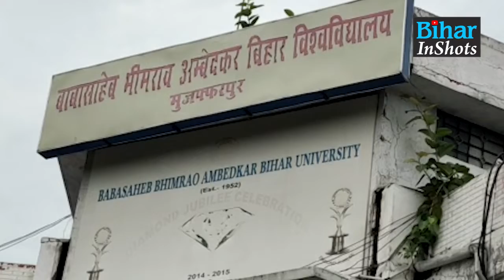Software Engineer के इस कदम से दांव पर लगा था हजारों Students का Career, फिर Police ने...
हजारों छात्रों के करियर से सॉफ्टवेयर इंजीनियर ने किया मजाक, अब पहुंचा सलाखों के पीछे, देख लीजिए वीडियो...